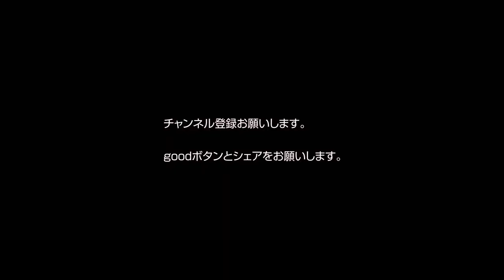サンチェスのゴール技術＆ドリブル技術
【アレクシス・サンチェスのスーパープレイ集解説】ゴール技術＆ドリブル技術＆ヘッディング技術